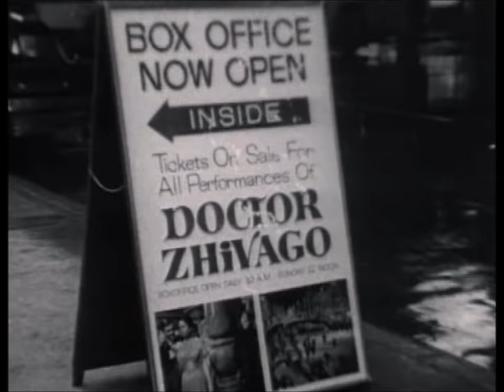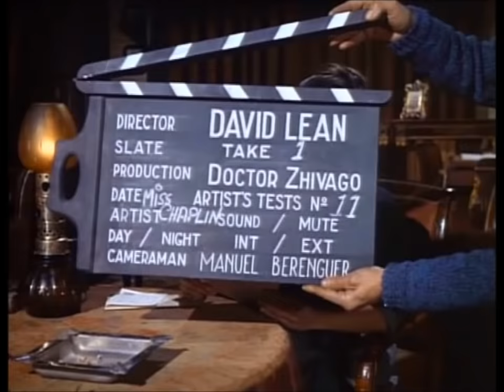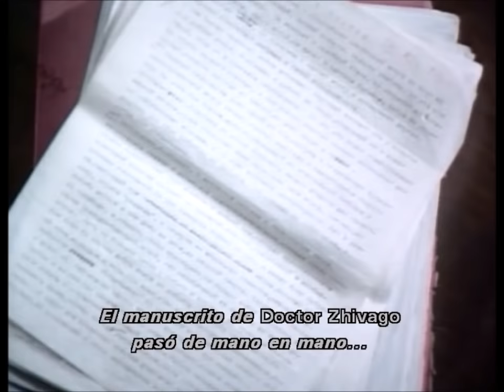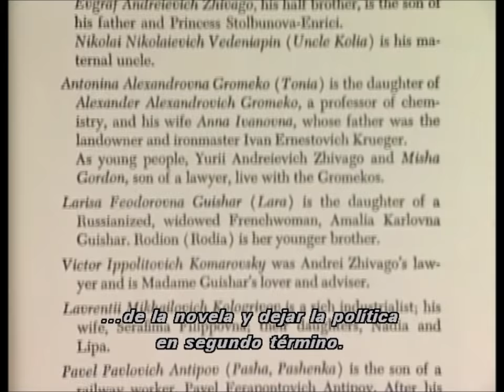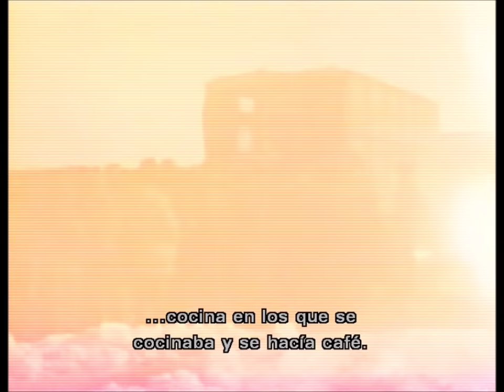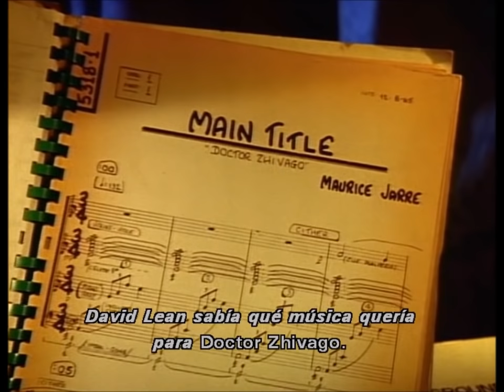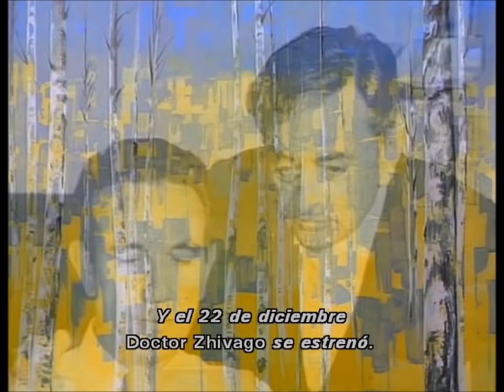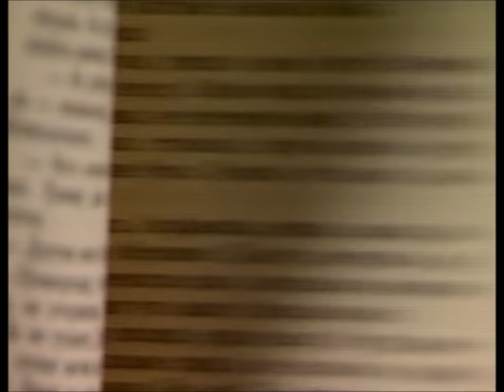Cómo se hizo "Doctor Zhivago" ("Doctor Zhivago" making-of)